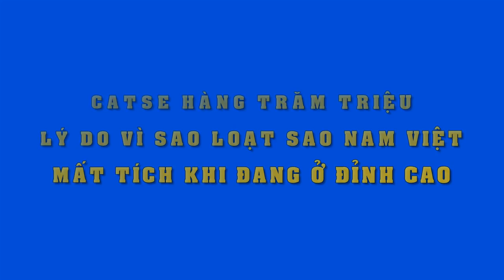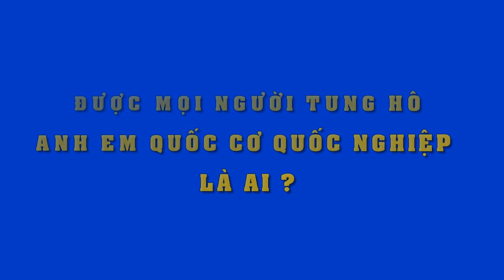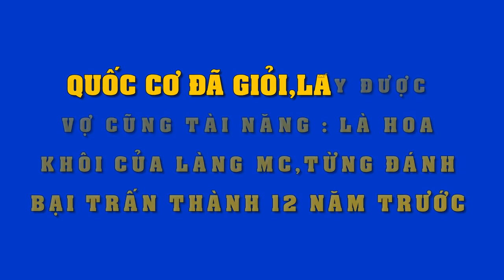Đang ở đỉnh cao sự nghiệp,loạt sao nam Việt này đột ngột "mất tích" bằng những lý do "không ngờ"..!